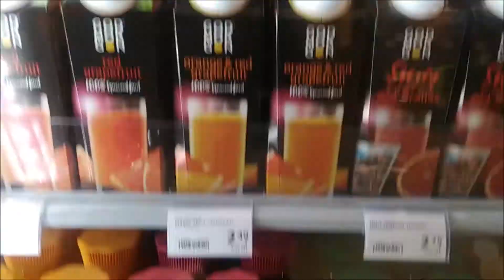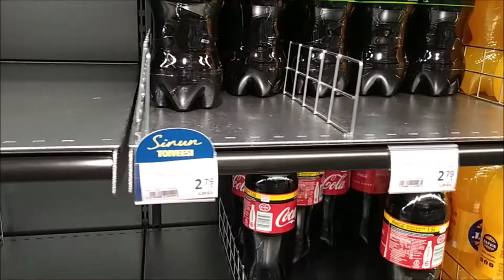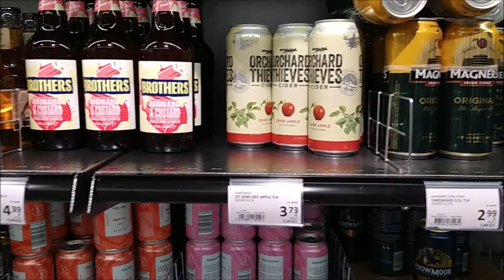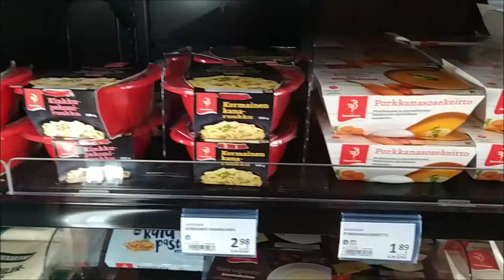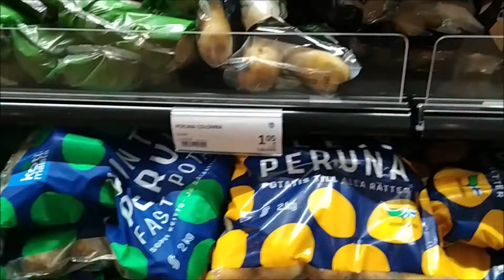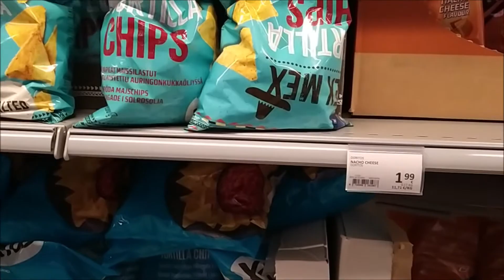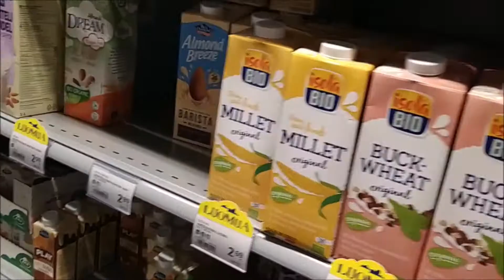Finlandiya Market Alışverişi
Helsinki'de market alışverişi

Ayrıca zile basıp bildirimleri açabilirsiniz. Yorum kısmında düşünce, görüş ve sorularınızı iletebilirsiniz.

finlandiya da market fiyatları,
finlandiya'da market,
finlandiya market fiyatları
finlandiya danimarka,
finlandiya eurovision 2021,
finlandiya yaşam,
finlandiya belçika,
finlandiya eurovision,
finlandiya rusya maçı,
finlandiya belgesel,
finlandiya vlog,
finlandiya araba fiyatları,
finlandiya asgari ücret 2021,
finlandiya araba,
finlandiya alım gücü,
finlandiya alışveriş,
finlandiya araba aldım,
finlandiya asgari ücret,
finlandiya araba almak,
finlandiya başbakanı,
finlandiya belçika maçı,
finlandiya belçika özet,
finlandiya belçika sahaya,
finlandiya beyaz muhafız,
finlandiya bayrağı,
finlandiya cumhurbaşkanı,
finlandiya coğrafya gerçekleri,
finlandiya canlı,
finlandiya canlı izle,
finlandiya cumhurbaşkanları,
finlandiya çalışma,
finlandiya cumhuriyeti,
finlandiya cezaevi,
finlandiya çalışma izni,
finlandiya çalışmak,
finlandiya çalışma şartları,
finlandiya çenet,
finlandiya çarpışan araba,
finlandiya çalışma vizesi,
finlandiya çalışma izni nasıl alınır,
finlandiya danimarka özet,
finlandiya danimarka kalp krizi,
finlandiya da yasam,
finlandiya danimarka gol,
finlandiya dans eden ayılar,
finlandiya danimarka maç özeti,
finlandiya dili,
finlandiya eğitim,
finlandiya erasmus,
finlandiya eğitim sistemi vs türkiye,
finlandiya engin deniz,
finlandiya eriksen,
finlandiya eurovision birincisi,
finlandiya finlandiya,
finlandiya finlandiya song,
finlandiya futbolcu,
finlandiya futbol,
finlandiya fizyoterapist,
finlandiya fiyatlar,
finlandiya futbolcu kalp krizi,
finlandiya fc,
finlandiya gol,
finlandiya gezisi,
finlandiya gece hayatı,
finlandiya göç,
finlandiya gece güneşi,
finlandiya gezi,
finlandiya göçmenlik başvurusu,
finlandiya gitmek,
finlandiya hakkında bilgi,
finlandiya hemşire,
finlandiya helsinki,
finlandiya hayat,
finlandiya hemşire alımı,
finlandiya halk şarkısı,
finlandiya hangi dili konuşuyor,
finlandiya hayat şartları,
finlandiya iş,
finlandiya iltica,
finlandiya iş bulmak,
finlandiya iş başvurusu nasıl yapılır,
finlandiya iltica kabul ediyor mu,
finlandiya iş ilanları 2021,
finlandiya işçi vizesi,
finlandiya ile ilgili bilgiler,
finlandiya kuzey ışıkları,
finlandiya kadınları,
finlandiya kalp krizi,
finlandiya kızı,
finlandiya kış,
finlandiya köyleri,
finlandiya kuzey ışıkları cam otel,
finlandiya kültürü,
finlandiya lise,
finlandiya lordi,
finlandiya lise vlog,
finlandiya lisans eğitimi,
finlandiya lunapark,
finlandiya lapland,
finlandiya ligi canlı izle,
finlandiya lise okumak,
finlandiya maçı,
finlandiya marşı,
finlandiya milli marşı,
finlandiya maç,
finlandiya malı,
finlandiya maçı kalp krizi,
finlandiya müzikleri,
finlandiya nasıl bir ülke,
finlandiya nasıl gidilir,
finlandiya nasıl yerleşilir,
finlandiya nerede,
finlandiya nasıl bir yer,
finlandiya norveç,
finlandiya nasıl gelişti,
finlandiya nüfusu,
finlandiya okul,
finlandiya oturma izni,
finlandiya okul vlog,
finlandiya okumak,
finlandiya oturum izni,
finlandiya okulları,
finlandiya ordusu,
finlandiya öğrenci,
finlandiya öğrenci olmak,
finlandiya özet,
finlandiya öğrenci araba,
finlandiya öğrenci vizesi,
finlandiya özel okul,
finlandiya öğretmen olmak,
finlandiya öğrenci değişimi,
finlandiya polisi,
finlandiya pizza,
finlandiya para birimi,
finlandiya para kazanmak,
finlandiya para,
finlandiya pcr testi,
finlandiya pkk,
finlandiya prensi,
finlandiya ruhi çenet,
finlandiya rusya canlı,
finlandiya rusya maç özeti,
finlandiya ruska,
finlandiya rusya sınırı,
finlandiya rock,
finlandiya rallisi,
finlandiya sauna,
finlandiya sokakları,
finlandiya sağlıkçı alımı,
finlandiya song,
finlandiya supercell,
finlandiya sıla yolu,
finlandiya sokak yemekleri,
danimarka finlandiya s sport,
finlandiya şarkısı,
finlandiya şarkıları,
finlandiya şampiyonları,
finlandiya şehir görselleri,
eurovision 2021 finlandiya şarkısı,
finlandiya yaşam şartları,
finlandiya savaş şarkısı,
finlandiya türk,
finlandiya tanıtım,
finlandiya türkiye,
finlandiya türk mü,
finlandiya turu,
finlandiya türk aile,
finlandiya telefon fiyatları,
finlandiya türkiye basketbol,
finlandiya uber,
finlandiya ulusal marşı,
finlandiya u20,
finlandiya üniversite okumak,
finlandiya ülkesi,
finlandiya uefa,
finlandiya unu,
finlandiya usulü emeklilik,
finlandiya üniversite,
finlandiya ülkesinin tanıtımı,
finlandiya üniversite eğitimi,
finlandiya üniversite sınavı,
finlandiya ülke mi,
finlandiya vs türkiye,
finlandiya vize,
finlandiya voleybol,
finlandiya vizesi,
finlandiya vs danimarka,
finlandiya vs norveç,
finlandiya vatandaşı nasıl olunur,
finlandiya yüksek lisans,
finlandiya yaşamak,
finlandiya yemekleri,
finlandiya ya taşınmak,